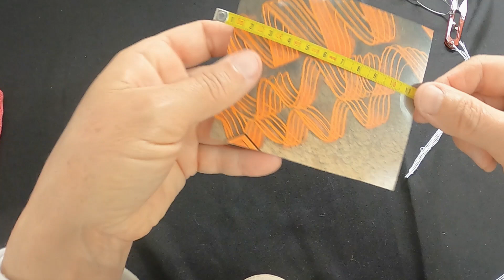poncho com punhos feito em máquina de tricô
Modelo de poncho infantil com franjas e punhos feito em máquina de tricô.
Trabalho simples e fácil de fazer apenas na máquina de tricô.